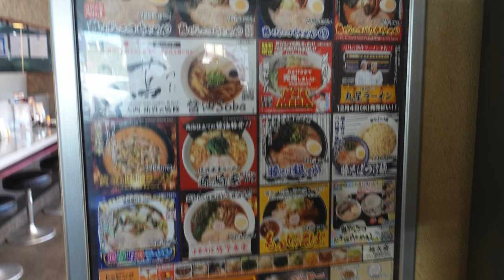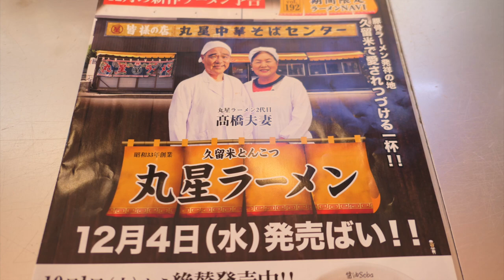【らぁめん花月嵐⑥】 豚そばつけ麺と餃子を食す ＃654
らぁめん花月嵐の四街道店で豚そばつけ麺をふさしぶりの食べました